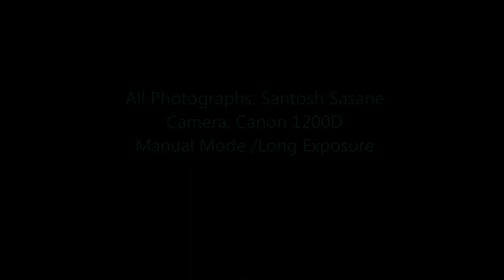Fergusson College campus Night Photos Must Watch an amazing tour India HD only (Canon 1200D/1300D)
Night Photographs of Fergusson College, Pune,  India taken using Canon Eos1200D (Rebel T5) (Similar to Canon Eos 1300D) Camera in manual mode and long exposure. Already beautiful campus of Fergusson College looks more beautifull in these night photographs. Enjoy watching.

Photographs taken in May 2017.

- Santosh Sasane